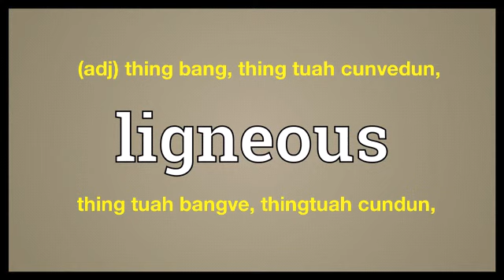ligneous meaning in Ngawn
ligneous = (adj) thing bang, thing tuah cunvedun,thing tuah bangve, thingtuah cundun,